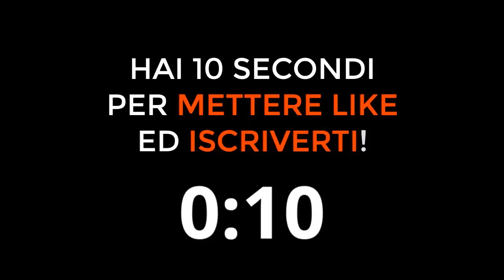GUÈ PEQUENO ANNUNCIA SANTERIA 2 CON MARRACASH! Ecco cosa ha detto (One Take FM)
Guè Pequeno annuncia Santeria 2 con Marracash

Guè Pequeno Santeria 2 Marracash

Credits to: OneTake FM